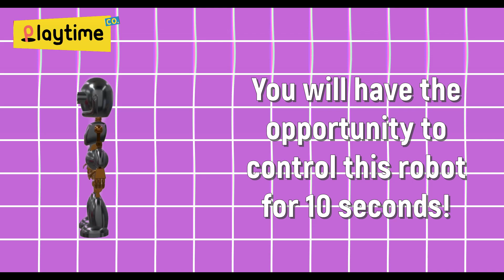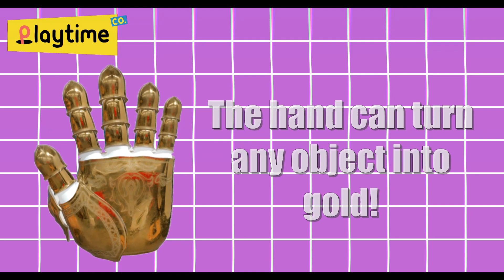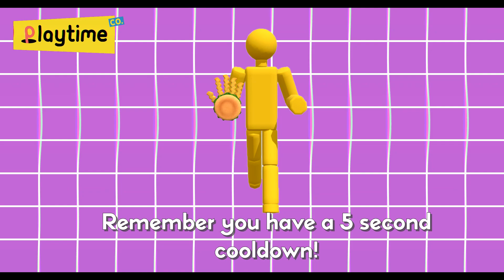Poppy Playtime: Chapter 4 ALL New Hand VHS Tape Tutorial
There are two goals in this horror adventure - solve all the puzzles and survive. You will be hunted by bloodthirsty toys living in an abandoned factory. Use the grabber to manipulate wires and reach distant objects. Explore the territory and avoid the clutches of monsters.